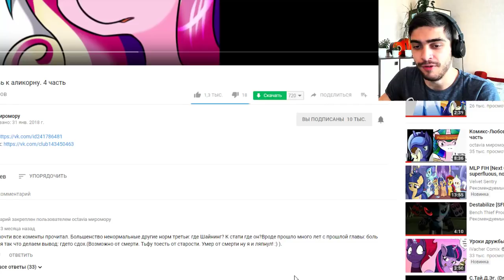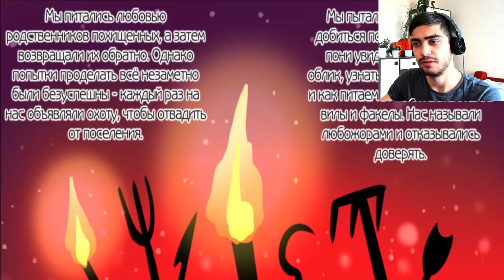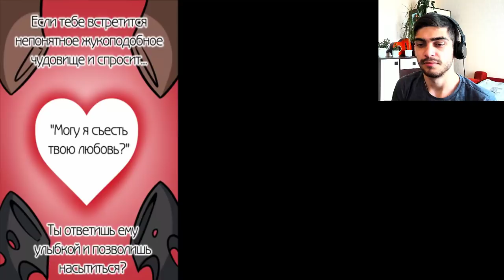Любовь к аликорну / 4 часть / Реакция на Комикс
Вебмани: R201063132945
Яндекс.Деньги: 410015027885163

-- Найти меня! --